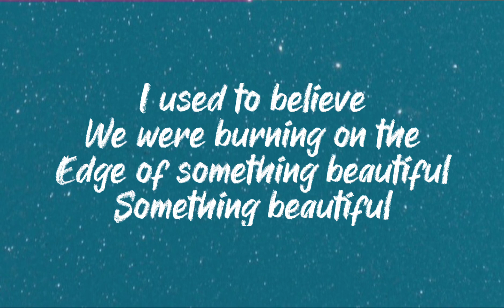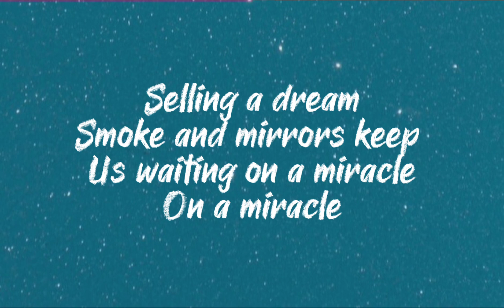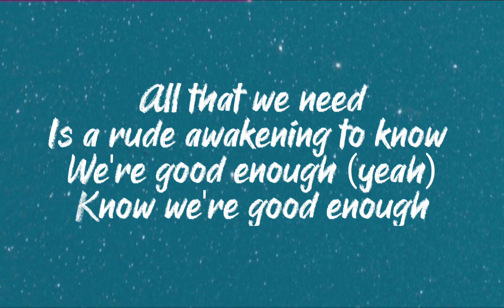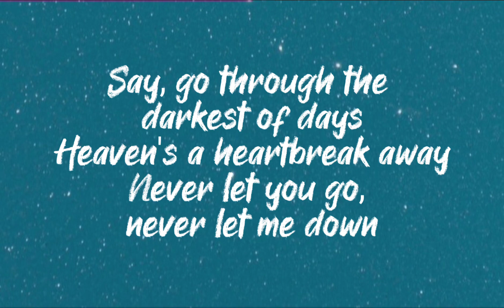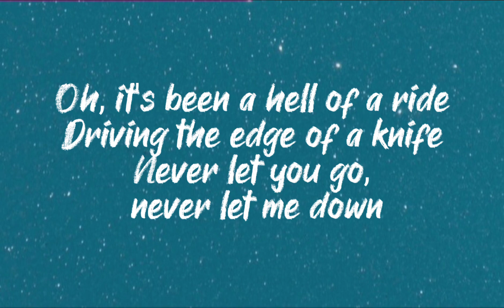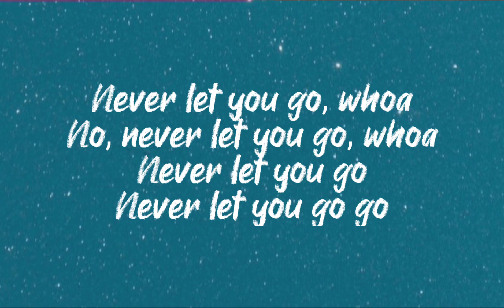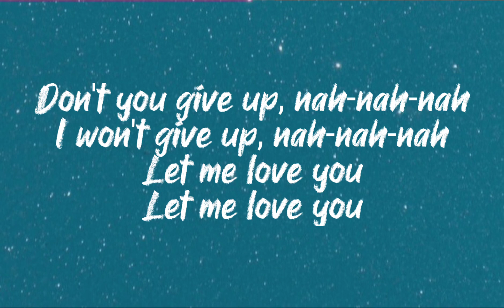Let Me Love You (Lyrics) - Dj Snake ft. Justin Bieber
Heaven is a heartbreak away

No, never let you go, whoa

Artist : Dj Snake ft. Justin Bieber